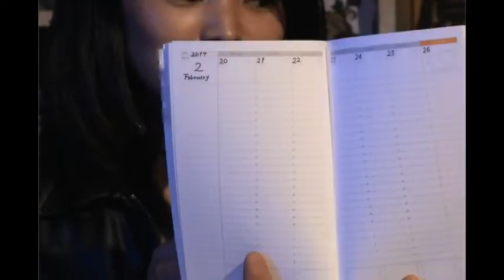JETROBOTチャンネル 「仲街よみのオールナイト高田馬場」Vol.26